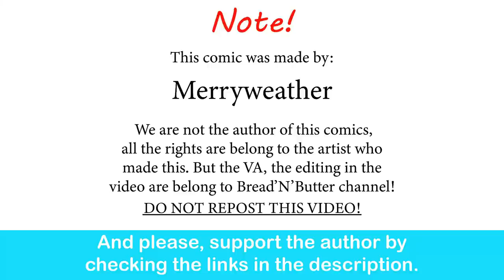The Goth Girl & The Ugly B**tard, Part 1| Merryweather comic dub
Nice Edgerunners cameo yo!